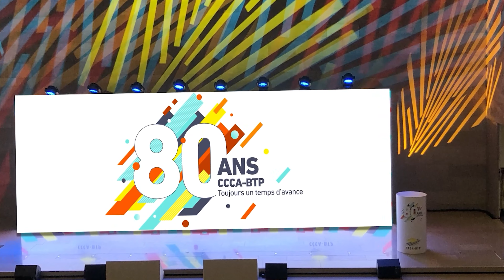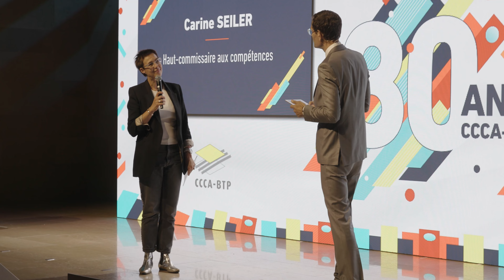soirée pour les 80 ans d'une entreprise organisée par l'agence événementielle prestagency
Organisation d'une soirée professionnelle à l'occasion des 80 ans d'une société organisée par Prest'Agency.
Intervention de Prest'Agency pour cette soirée corporate :
- conception de la soirée
- création de la scénographie,
- gestion de la technique : éclairage, sonorisation, écran leds géant,
- création des communications
- aménagement de la décoration, des PLV, des habillages...
Programme d'animation conçu également par Prest'Agency : numéros de comédien, jonglage lumineux et danse digitale.